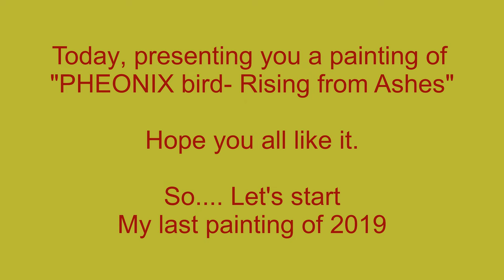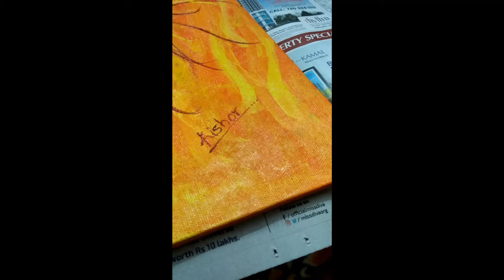Pheonix- Rising from Ashes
Pheonix- as everybody knows, rises from the ashes.
It took me around 7 hours to complete the painting.
16" X 20" Canvas Board
Acrylic Colors